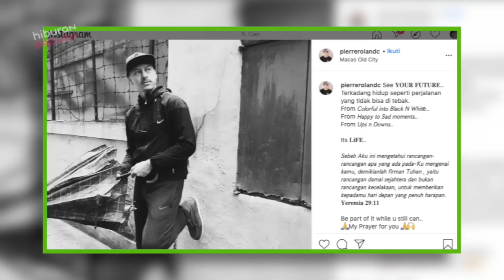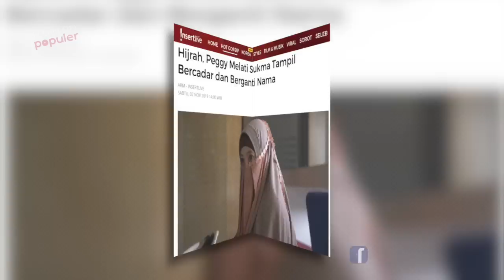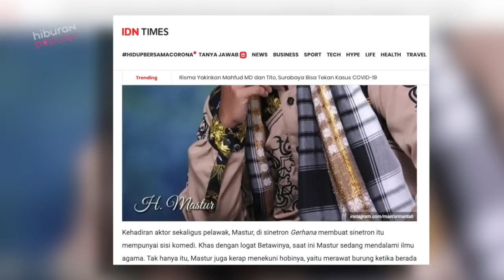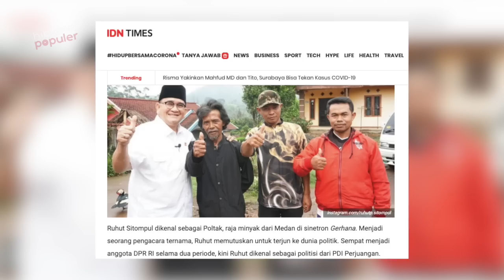Ingat Sinetron Gerhana? Begini Nasib dan Perubahan Mereka Sekarang Setelah Vakum dari Dunia Hiburan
Sinetron Gerhana adalah serial tahun 1999 yang sangat hits di masanya. Berkat sinetron ini, sejumlah
pemainnya melejit dan populer termasuk pemeran utamanya Pierre Rolland &amp; Peggy Melati Sukma. Siapa sangka mereka belakangan kompak mundur dari dunia hiburan dan memutuskah hijrah
mendalami agama dan berdakwah. Lalu bagaimana dengan kabar pemain lainnya? Langsung saja ya
kalian tonton: Kabar Terkini 7 Pemain Sinetron Gerhana Setelah 21 Tahun Berlalu.